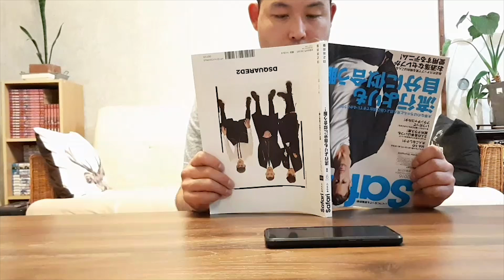テレフォンライン 第一話 繋がらない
【TheStagPartyShowCreate@Home企画関連企画】
すたぱは物作りを止めたりしない！
役者がそれぞれの場所で、稽古をし、カメラを回し、拙いながらもすたぱらしい恋のお話を世界に発信！！
１回目の企画タイトルは「テレフォンライン」
8話で構成されたほんの短い短編集です。
離れていても、届けたい気持ちがある！を企画テーマに劇団員一丸となって制作しているオンライン芝居です。
第一話の本作のタイトルは「繋がらない」。
大切なあの人と繋がらない日々、さぁ、主人公とともに５分間の短い物語を
ご自宅・活躍されている場所でのひととき、ほんの少しの呼吸とともにお楽しみください。
動画タイトル：テレフォンライン 第一話 繋がらない
公開日：2020/05/01

"The Stag Party Show Create@Home Productions"

WE DON'T STOP CREATING!!

Actors rehearse and record at their own places, by themselves, and broadcast SPS flavored love stories to the world!

Our 1st production is named "Telephone Line".
A collection of 8 short stories created exclusively online by SPS members, with the theme "What I want to tell you, no matter how far apart we are."

Take a breth and enjoy your moment with us through these 5-minutes-stories at home, or wherever your life is taking place.